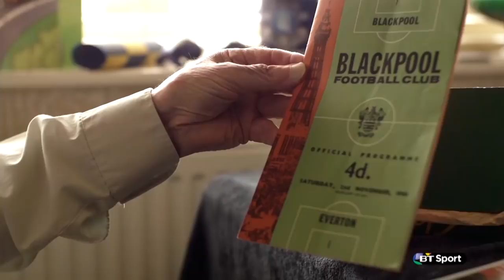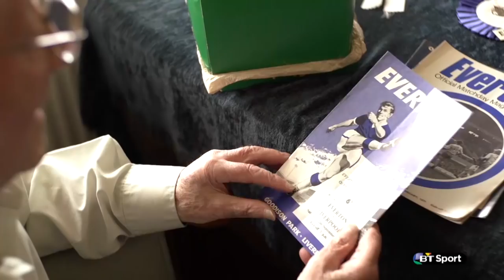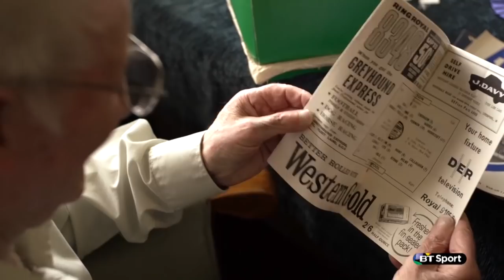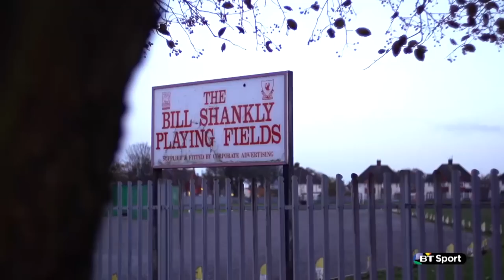Liverpool vs Everton: more than just a derby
After the dramatic 3-3 draw between Liverpool and Everton, we took a look at the impact the two football clubs have on the city through the words of their most loyal fans.  When times are tough, during the Hillsborough and Rhys Jones disasters, Liverpool came together and united as a city.